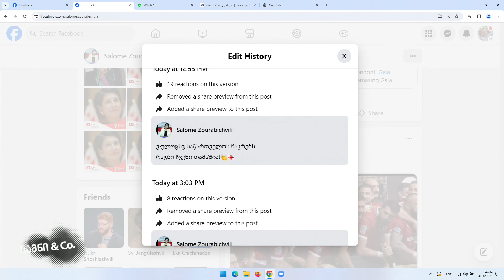მიშას ლობიანი და ხაჭაპური/ გუბაზის რეიტინგები/ სამნი & Co 18.03.2024